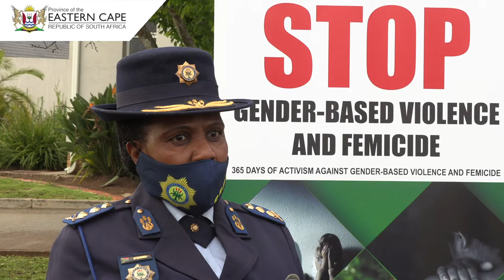16 DAYS OF ACTIVISM | SAPS COMMISSIONER | ENGLISH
Eastern Cape South African Police Services Commissioner talks about the 16 Days of Activism Campaign while raising the National Flag to half mast.